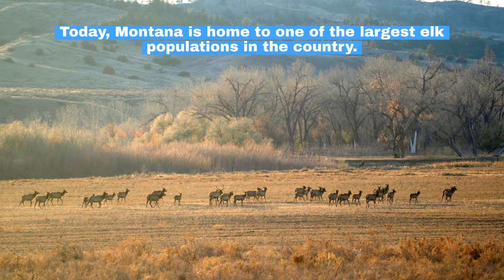Elk: 10 things to know about cervus candensis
Learn about elk.